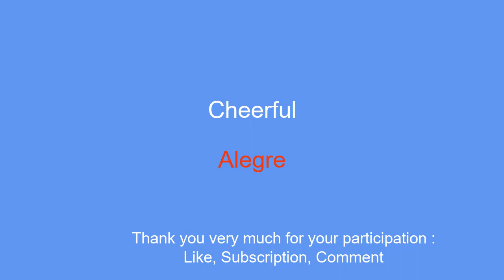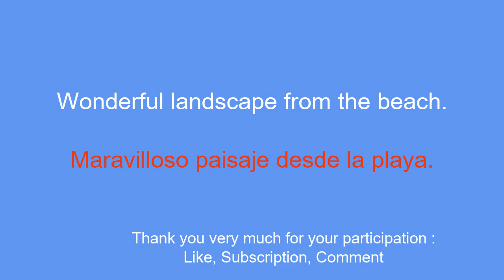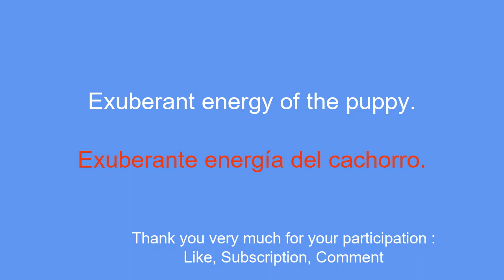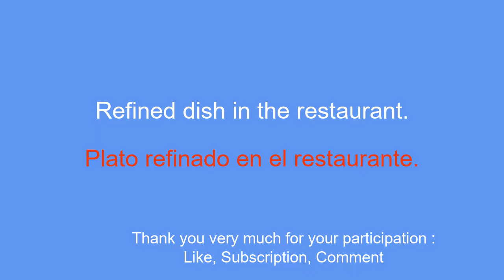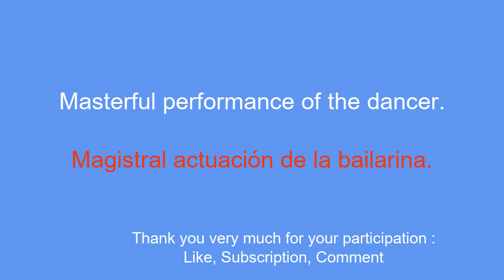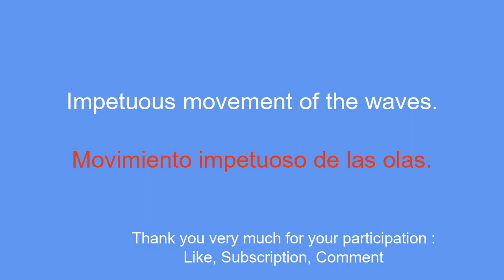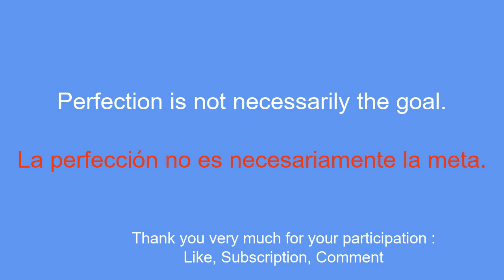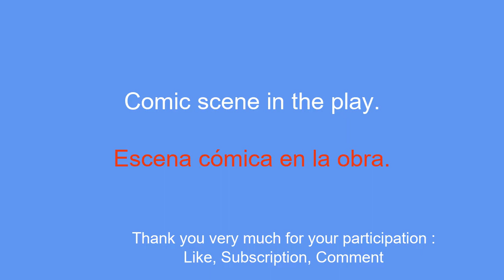Speak Spanish like a pro